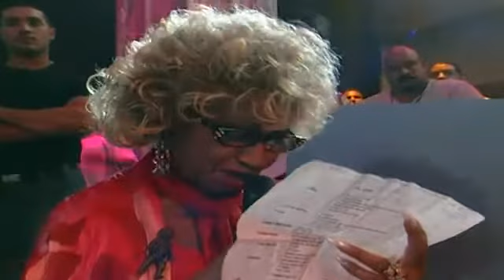Los ensayos del Homenaje a Celia Cruz.